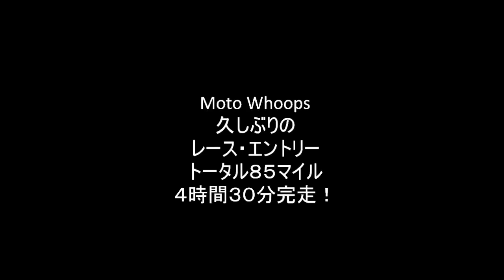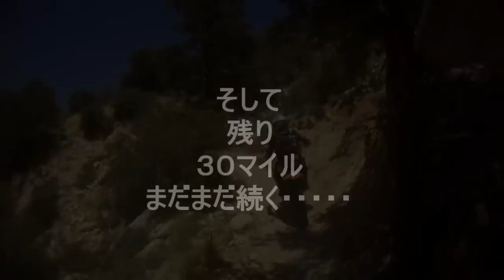Hungry Valley Quai-Fire 2nd loop